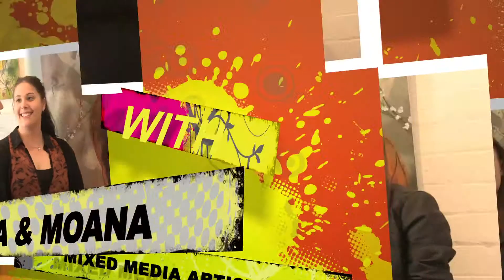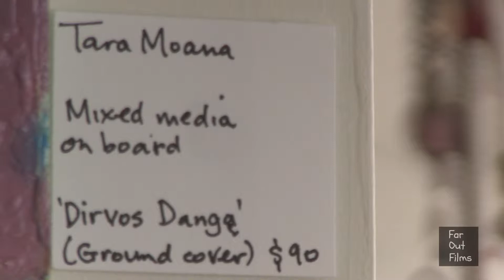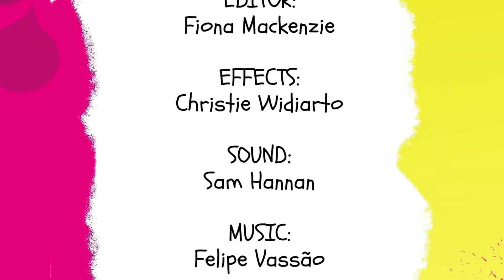Tara and Moana, Mixed Media Artists, on Art and Collaboration (HD)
(To watch in HD, click on the small cog at the bottom-right corner of the player.)
Roving reporter, Laila Salantri, catches up with Tara and Moana, mixed media artists, to talk about art, exhibiting and collaboration.